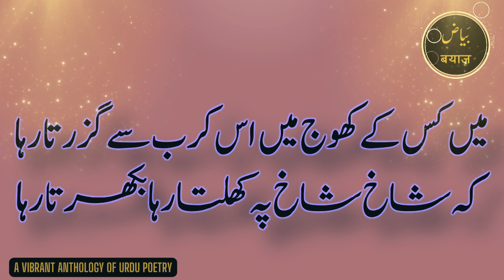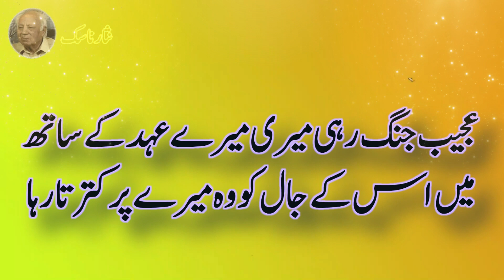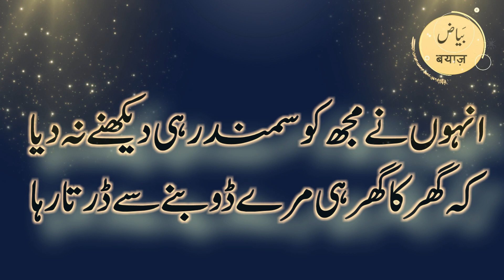نثار ناسک - میں کس کے شوق میں اس کرب سے گزرتا رہا - غزل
Nisar Nasik was a Rawalpinidi based poet. He is the writer of famous Pakistani national song “Dil Dil Pakistan”. He is the writer of two books “Chothi Simat Ka Musafir” and “Dil Dil Pakistan”. He remained associated with Radio Pakistan long time and also wrote for Pakistan Television. Pakistan Television also awarded four lifetime achievement awards for recognition of his services. Nisar Nasik also wrote songs for many films. He did his poetry in Urdu and Punjabi.

Text of Nisar Nasik's Ghazal:-

غزل : نثار ناسک
آواز : ڈاکٹر صادق حسین گوہر

میں کس کے کھوج میں اس کرب سے گزرتا رہا
کہ شاخ شاخ پہ کھلتا رہا بکھرتا رہا

مجھے تو اتنی خبر ہے کہ مشتِ خاک تھا میں
جو چاکِ مہلتِ گریہ پہ رقص کرتا رہا

یہ سانس بھر مرے حصے کا خواب کیسا تھا
کہ جس میں اپنے لہو سے میں رنگ بھرتا رہا

عجیب جنگ رہی میری میرے عہد کے ساتھ
میں اس کے جال کو وہ میرے پر کترتا رہا

انہوں نے مجھ کو سمندر ہی دیکھنے نہ دیا
کہ گھر کا گھر ہی مرے ڈوبنے سے ڈرتا رہا